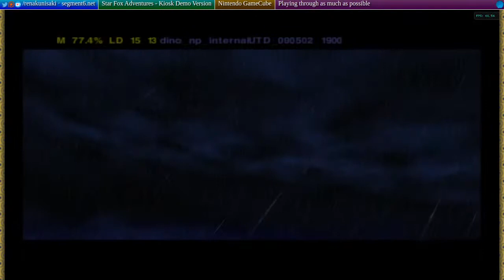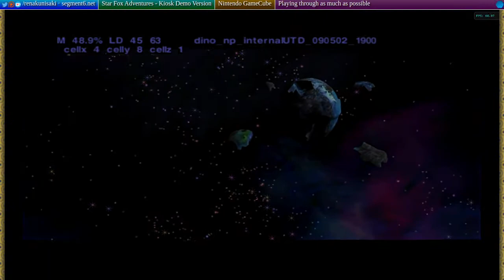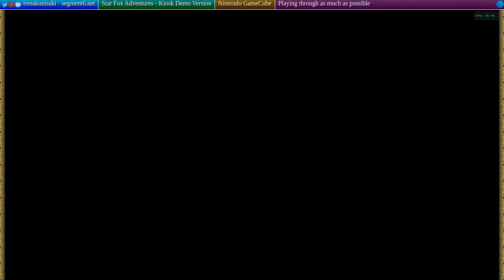Star Fox Adventures Kiosk Demo Version - 1 - That's not quite right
Playing through the demo disc version and making note of all the differences.

This version is unstable. Expect lots of bugs! There are also some brief, unexpected flashing light effects.

In this episode, we explore Krazoa Palace and ThornTail Hollow, which look a little different from the final version.

Gecko codes used in this series, all made by me:

Disable 45-minute time limit:
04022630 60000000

Bypass Ice Mountain Reset:
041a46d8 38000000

Debug Print:
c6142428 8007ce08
c2132d8c 0000000d
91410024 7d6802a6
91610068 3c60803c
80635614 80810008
80a1000c 80c10010
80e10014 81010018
8121001c 81410020
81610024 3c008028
6000d158 7c0903a6
4e800421 3c80803c
80a45614 7ca51a14
38a50001 90a45614
80a10068 7ca803a6
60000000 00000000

Map Debug:
0405954c 38000001
(shows coordinates and maybe hidden map elements)